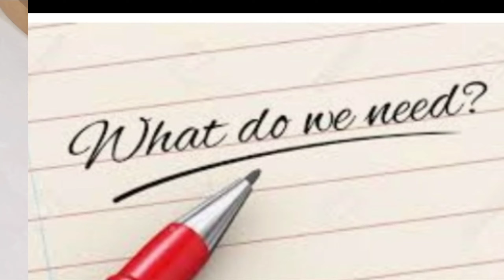How to cook Pork with kimchi,tofu and onion. Korean chinese food. Yummy and easy. Try it now.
Easy and yummy pork recipe with a korean twist that your family will surely love.